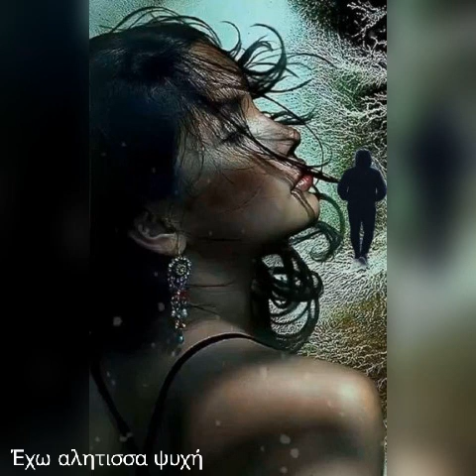Μυτιληναίος με δίχως φτερά